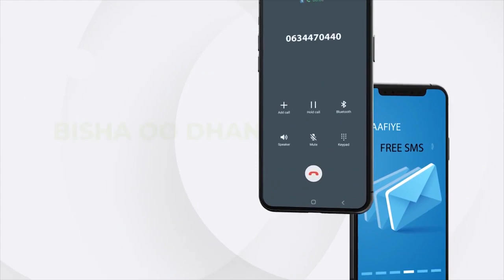Ururka Qareenada Somaliland oo tababar u furey qaar kamida Ururada ka shaqeeya Arimaha Sharciga.